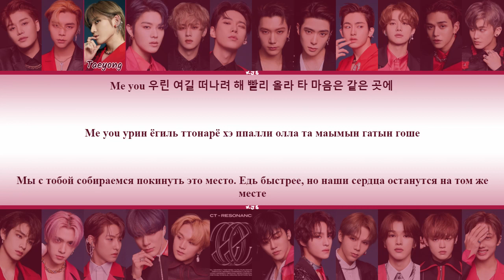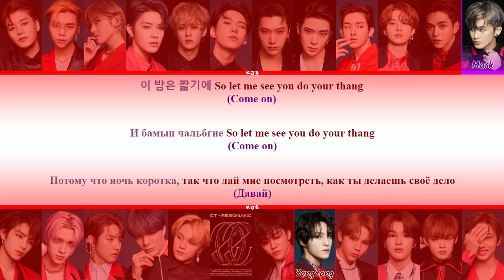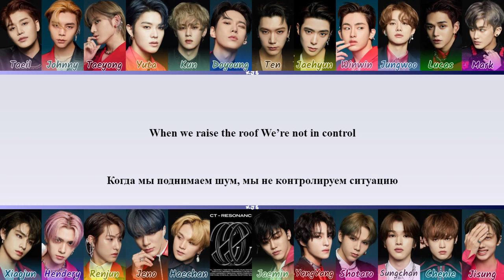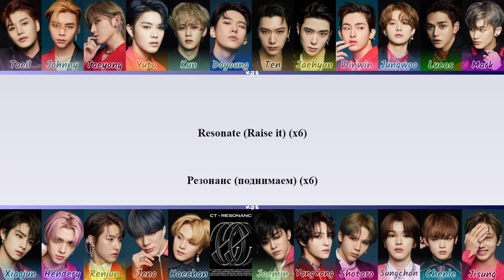NCT 2020 - RESONANCE [ПЕРЕВОД/КИРИЛЛИЗАЦИЯ/COLOR CODED LYRICS]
Артист: NCT 2020
Трек: RESONANCE
Альбом: RESONANCE
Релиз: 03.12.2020